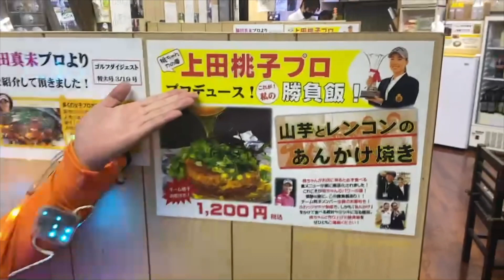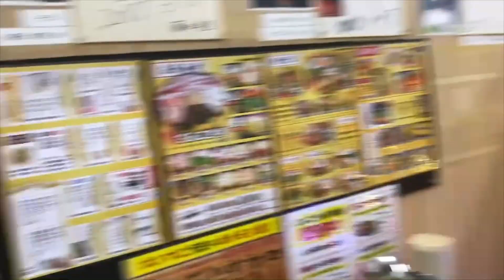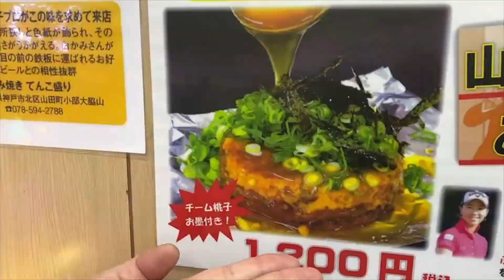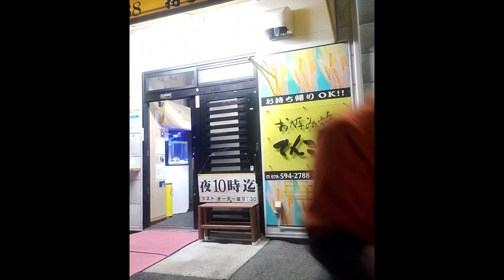上田桃子さん御用達のお好み焼 てんこもりに、サプライズ入店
お好み焼てんこもり

🎁LEDパレード(エルちゃん)　ほしい物リスト

出演
⭐️　家、ついて行ってイイですか?
⭐️　とくダネ！
⭐️　青木隆治握手会🎤MC
⭐️　結婚式出演

　Googlemap

お仕事　コラボの依頼

メール📩のタイトルに
『YouTubeお仕事依頼😀』
『TikTokコラボ』
『お祭り出演依頼』
『YouTubeコラボ依頼💪』と書いて、